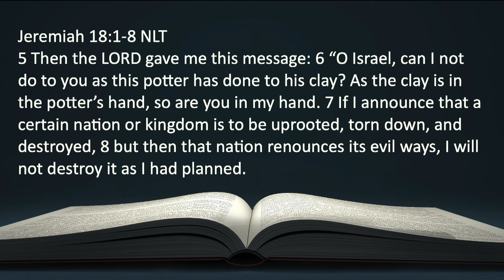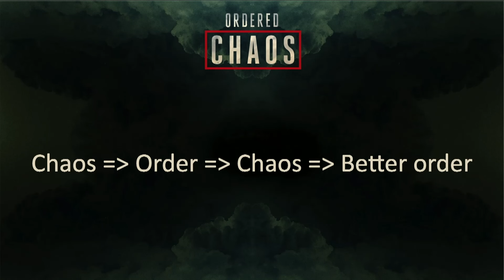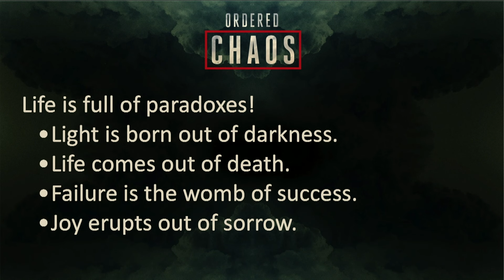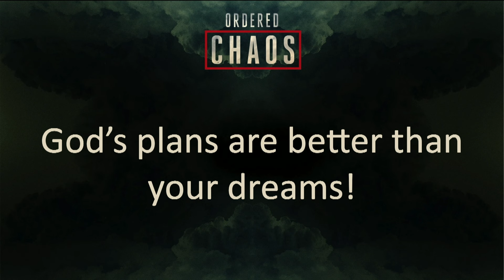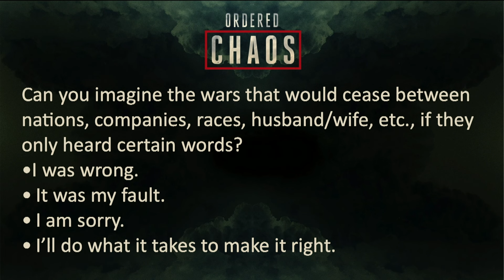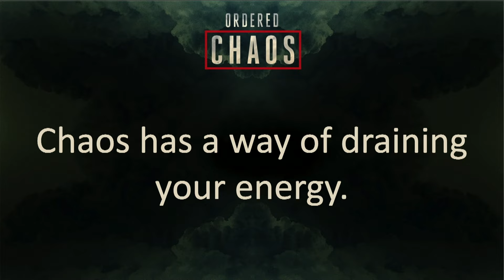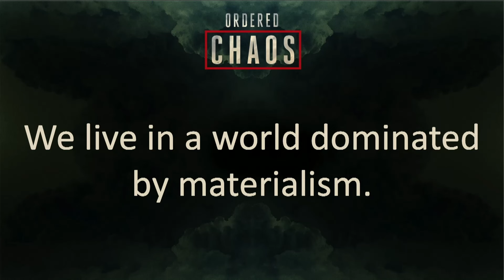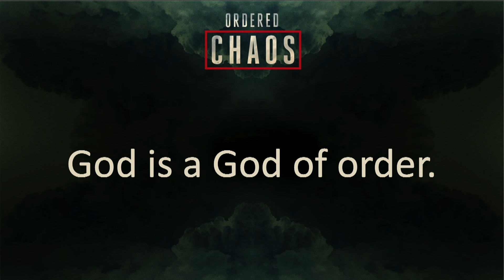Ordered Chaos | Bishop Dale C. Bronner | Word of Faith Family Worship Cathedral